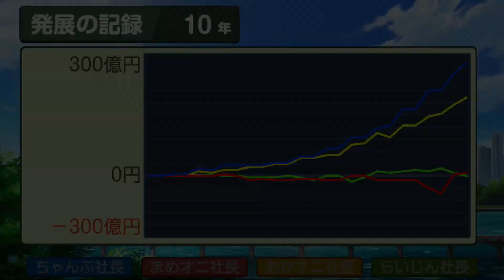【桃太郎電鉄ワールド】世界を駆け巡り楽しむ100年実況プレイpart10/100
☆動画の説明☆
ばらまきボンビー登場！！！
ばらまいたものを拾っていこう！！！

〜SNS関連〜